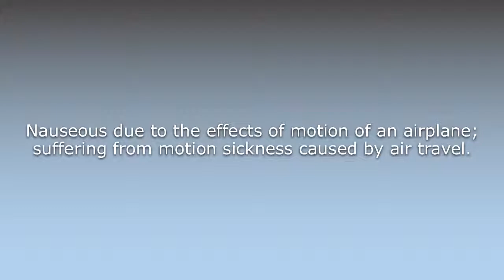What does Airsick mean?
What does Airsick mean in English? Learn the meaning of the word Airsick! How to Pronounce Airsick. Expand your vocabulary, learn words.